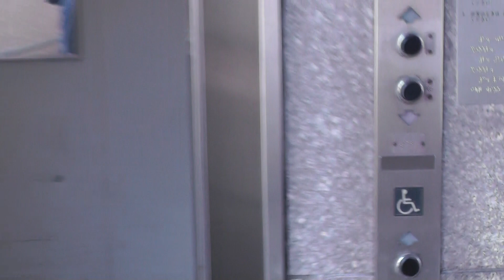【いろいろな意味で怖い】豊橋駅の近くのエレベーター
なんか降り始める時(0:22)に“ガガガガガ”とすごい音が鳴ってます